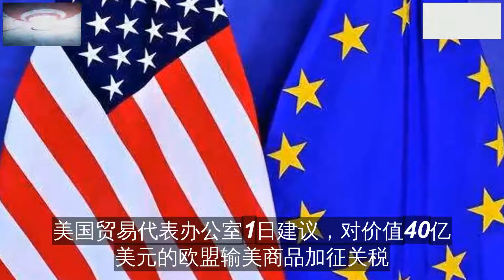美国要对欧盟动手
由于美国和欧盟相互指责对方非法补贴各自的主要飞机制造企业
美国贸易代表办公室1日建议
对价值40亿美元的欧盟输美商品加征关税
可能被征税的欧盟商品主要包括：奶酪、牛奶、咖啡、猪肉制品、爱尔兰和苏格兰